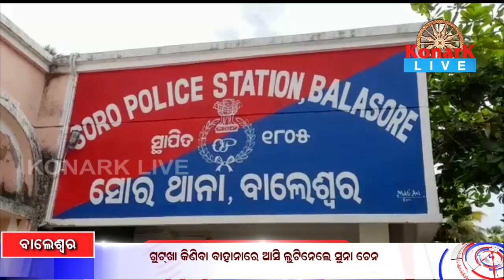ଗୁଟଖା କିଣିବା ବାହାନାରେ ଆସି ଲୁଟିନେଲେ ସୁନା ଚେନ, ବାଲେଶ୍ୱର || BALASORE NEWS